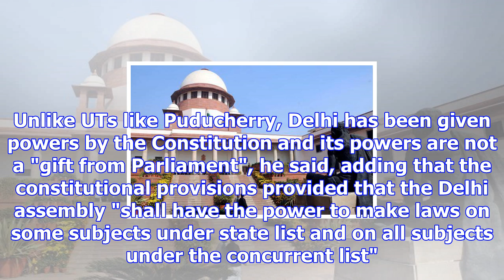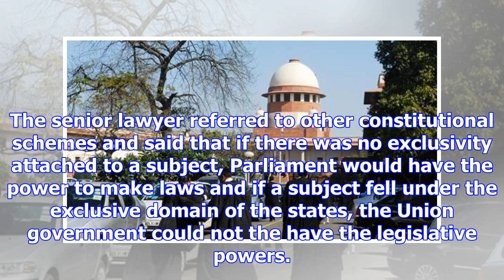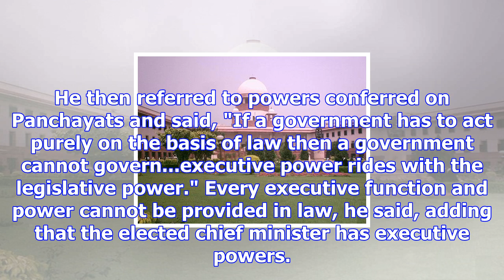Constitution provides legal restrictions on delhi: supreme court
The Constitution provides restrictions on legislative powers of the Union Territory of Delhi, the Su...